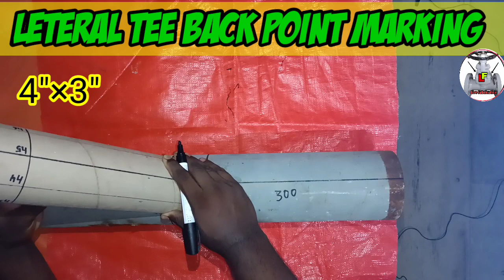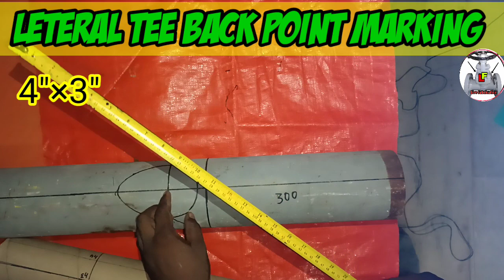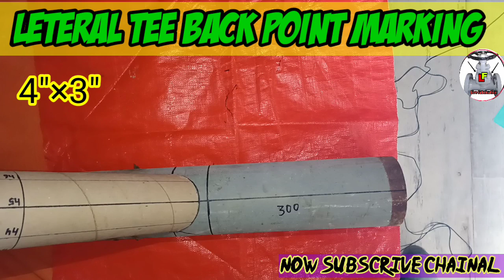How to marking Leteral tee Back point //Leteral tee center line formula / लेटरल टी सेंटर लाइन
हैल्लो
             दोस्तों आज के इस वीडियो में हम यह जानेगे की लेटरल
       टी सेंटर लाइन का फार्मूला क्या होता हैं और इश्का मार्किंग
      कैसे किया जाता हैं अगर वीडियो अच्छा लगा होगा तो मेरा
      चैनल subscrive कीजिए,,,,,,,
     # How to marking lateral tee back point
lateral tee center line formula
letral tee ka center kaise nikale
Live fabrication
pipe fitter
i t i pipe fitter formula
lateral tee backpoint calculation
Leteral back point